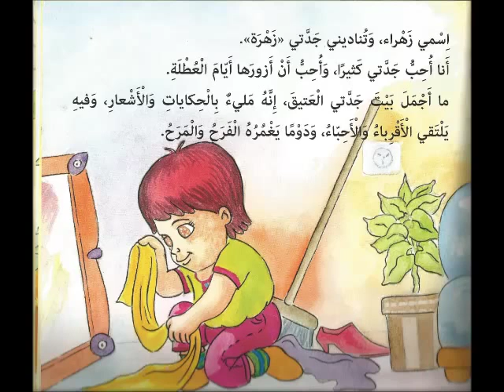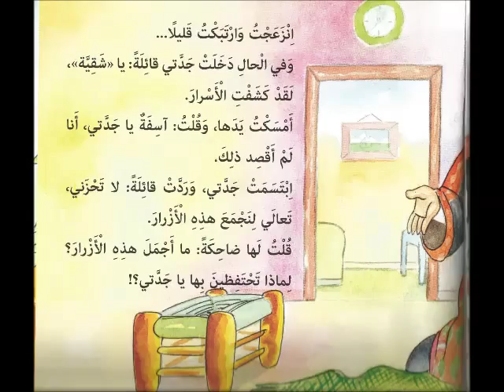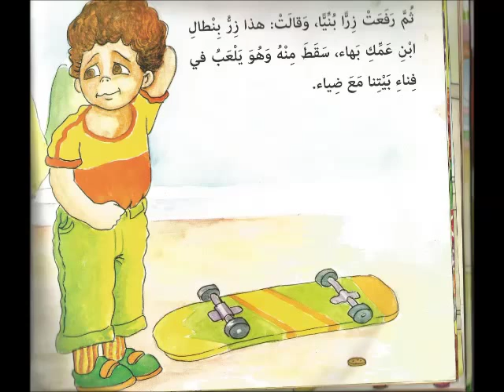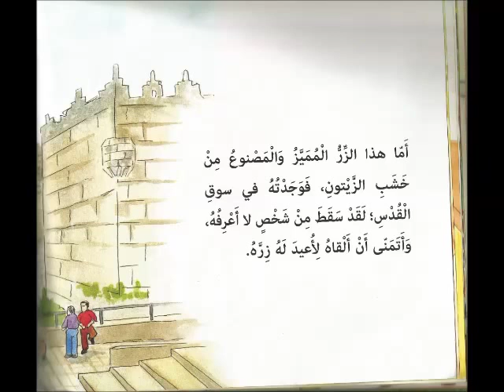قصة أسرار صندوق الأزرار الصف الخامس ب 2015